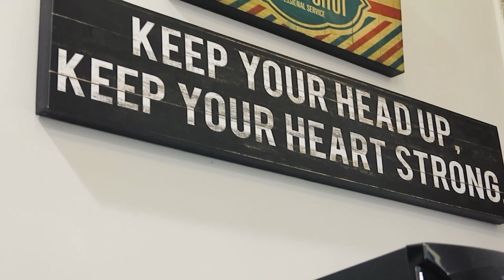RAMBUT IKAL + KERING + TIPIS MAU MODEL FRENCH CROP ????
Hallo boyys jadi ini video barber pertama gue, mungkin masih banyak banget kurangnya, support terus ya boys biar chanel ini makin berkembang, Jangan lupa juga buat like, Share, dan subscribed, kalo ada kritik dan saran boleh langsung aja tulis dikolom komentar ya boyyy

mau berinteraksi langsung sama gue bisa cek dan follow ig gue ya boy @Merryxjanee,

Thankyouuuu